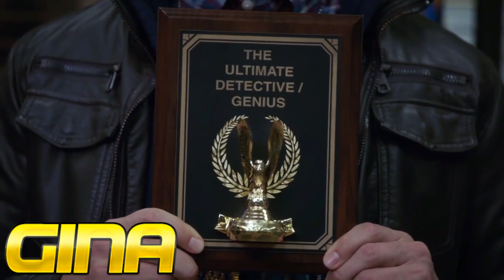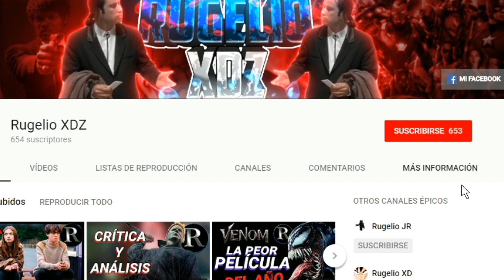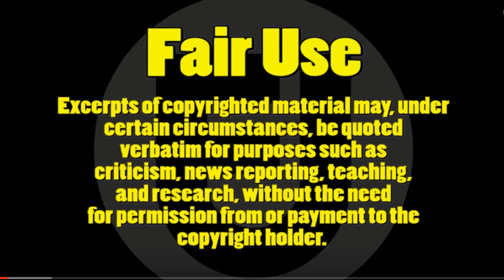La MEJOR serie de COMEDIA | Brooklyn Nine-Nine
En este vídeo reseña-crítica te explicare porque Brooklyn Nine-Nine o Brooklyn 99 es la mejor serie de comedia que existe en la actualidad.
Crítica/Reseña/Análisis/Opinión/ Comentario/ Revision de Brooklyn Nine-Nine o Brooklyn 99 o Brooklyn Precinto 99.
HICE ESTE VIDEO PRINCIPALMENTE PORQUE NO HAY MUCHOS VIDEOS HABLANDO DE BROOKLYN 99 EN ESPAÑOL, SON MUY POCOS, debido a eso les traigo mi explicación del porque Brooklyn 99 es la mejor serie de humor actualmente.

Mi contenido no siempre se monetiza por varios problemas con derechos de autor.
ESTE VIDEO CUENTA TAMBIEN COMO UNA RECOMENDACION DE UNA DE LAS MEJORES SITCOMS DE COMEDIA Y QUE PUEDES VER EN NETFLIX. Comedia policíaca.
'Brooklyn Nine-Nine' es una comedia coral escrita y producida por los ganadores de un Emmy Dan Goor y Michael Schur ('Parks and Recreation') y protagonizada por, los también ganadores de un Emmy, Andy Samberg ('Saturday Night Live') y Andre Braugher ('Men of a Certain Age').